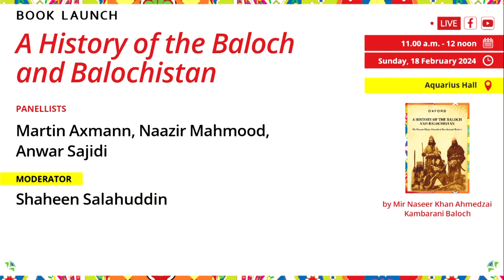KhiLF 2024: A History Of The Baloch And Balochistan By Mir Naseer Khan Ahmedzai Kambarani Baloch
Panellists: Martin Axmann, Naazir Mahmood, Anwar Sajidi

Moderator : Shaheen Salahuddin